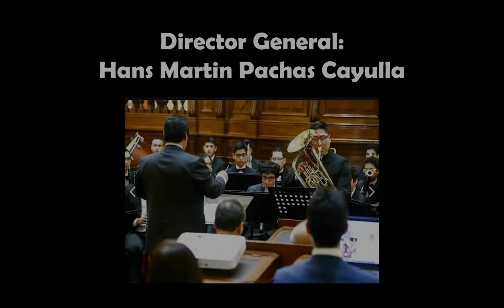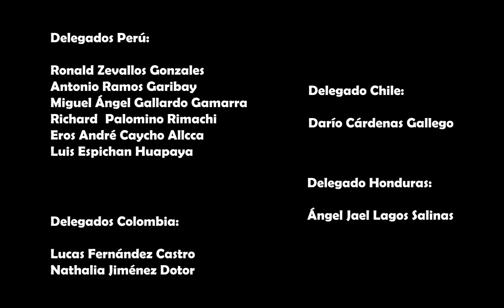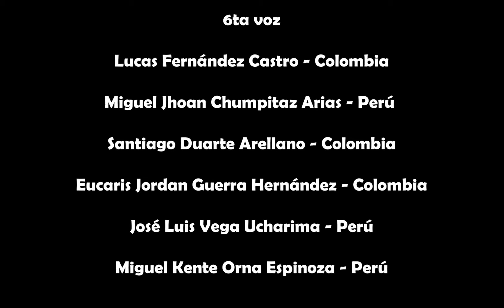"La Flor De La Canela" (Vals Peruano) - Coro Iberoamericano De Euphonium - Direc. Hans Pachas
Tema: La Flor De La Canela
Autor: Chabuca Granda
Director General: Hans Pachas
Arreglo: Luis Vargas Guevara
Adaptación: Sebastian Carhuaz Salazar
Detalles del Tema: Primero coro de Euphonium's Iberoamericano fundado por Hans Pachas desde Perú.

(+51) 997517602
*Número de "YAPE" en Perú,
SI TIENES LA VOLUNTAD EN AYUDARME Y APOYAR MI TRABAJO PARA PODER SEGUIR HACIENDO COSAS COMO ESTAS.
TODA DONACIÓN ES BIENVENIDA 😇
GRACIAS!!

Edgar Henry Valladolid Alzamora, estudiante de trombón.

*Si te gustó el tema aqui te dejo un enlace de una Composición mia en el genero de Marinera Norteña 🇵🇪

*Si te gustó el tema aqui te dejo un enlace de un cover esta vez para euphonium.

*Si te gustó el tema aqui te dejo un enlace de un cover esta vez para trombon.

Espero te guste este demo casero!!!

Únete al Grupo de Facebook Donde se comparte cover's instrumentales